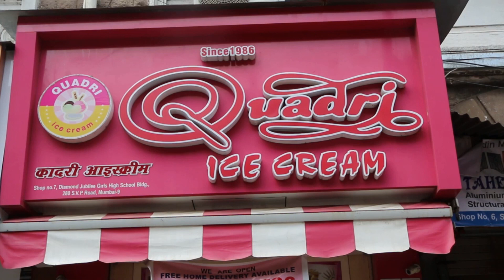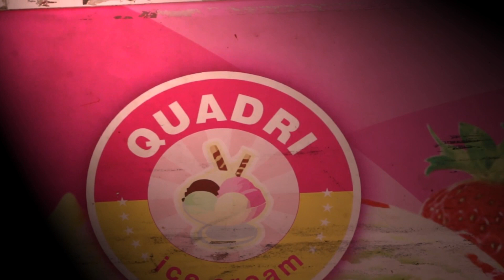Grace Network Presents New Vlog | A Visit To Qadri Ice-Cream parlour : | foodvloging icecream ..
Grace Network Presents Our New Vlog | Hosted by : @zaishasama...
Co-hosted by : @moosakhatriii...Video & Editing By : @abrar_photographyclicks
| A visit to Quadri. Guys Do Visit There Its Quite Reasonable , Serving Huge Variety of Ice-cream & many more .they also take party orders...
shop address : Shop Number 7, Diamond Jubilee Girls High School Building, Opp Fire Brigade, Sardar Vallabhbhai Patel Rd, Dongri, Mumbai, Maharashtra 400009
guys do visit!